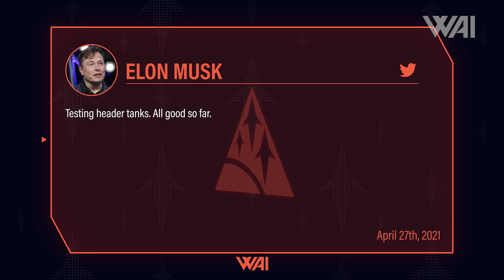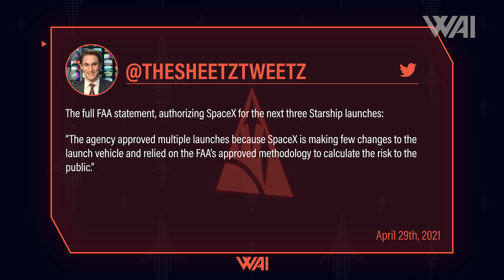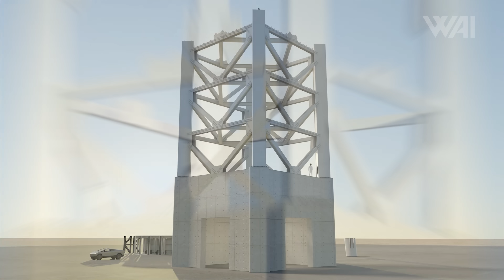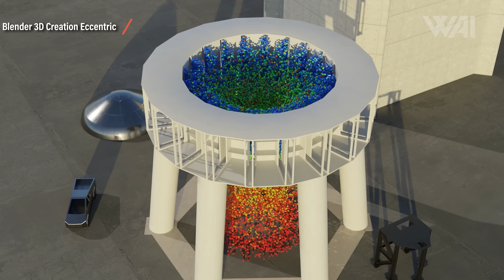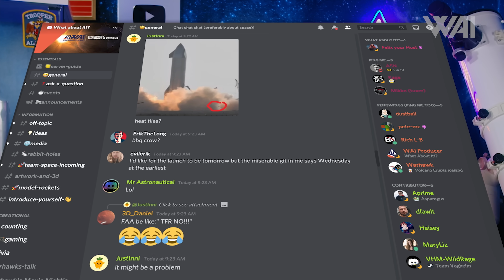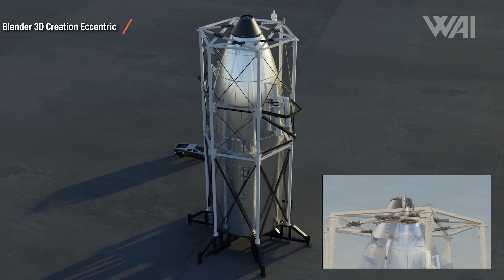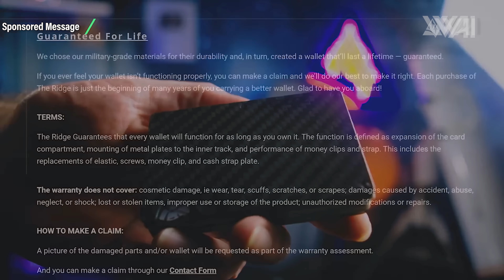SpaceX Starship SN15 ready for flight! But when will it happen and what makes it so special?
SpaceX Starship SN15 is still not flying. What are the reasons and when can we expect a  flight? Is SpaceX already working on the first orbital Starship and where is the first operational booster? Let’s find out!

Credit:

⭐SpaceX
⭐NASA
⭐Cosmic Perspective  @CosmicPerspective
⭐LabPadre  @LabPadre
⭐Nick Henning  on Twitter: @NickHenning3D
⭐Blender 3D Eccentric on Twitter: @Bl3D_Eccentric

Thumbnail: @bocachicagal - Nasaspaceflight.com